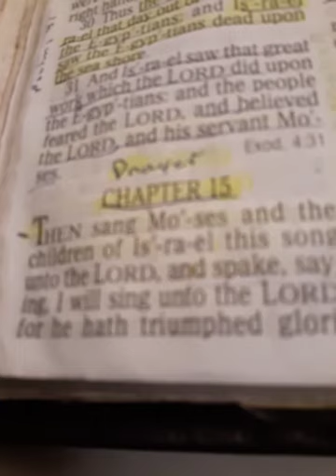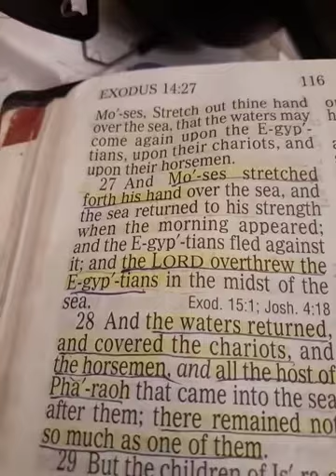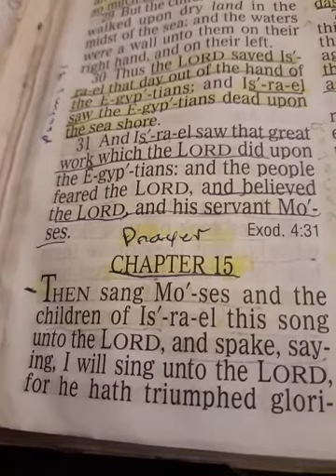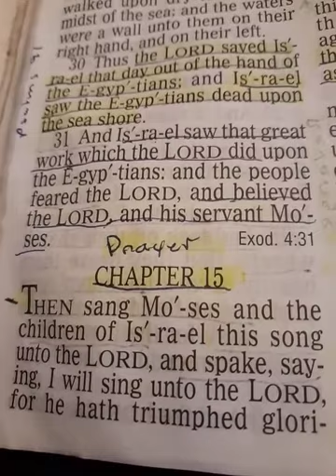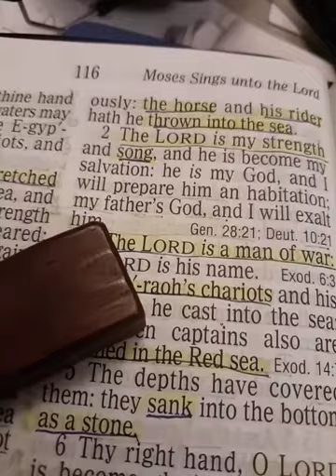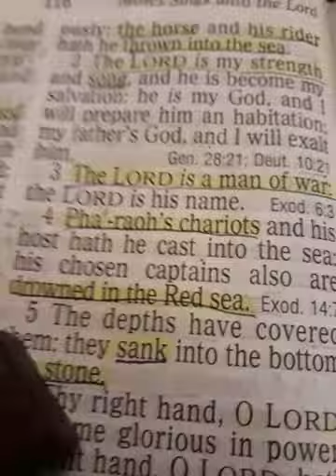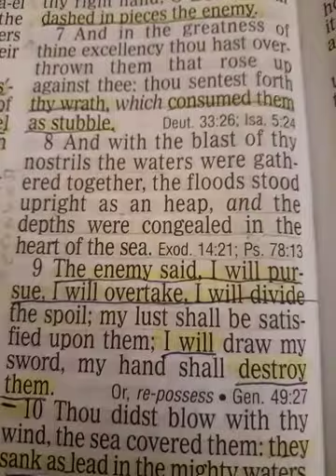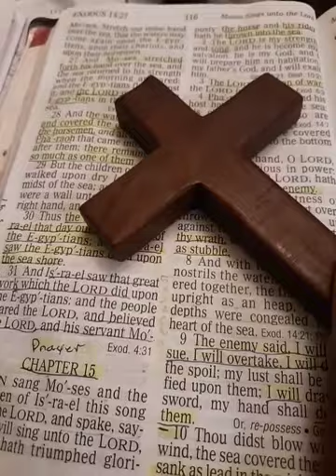End Times Christians- Unlimited Strength // Timothy J Douglass Sr // Super Power Prayer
What will God do for Me in tough times?  Will he destroy my enemies for me?  How will he go about doing it and how can I ask Him for help?  What is a good example of how He has helped others through their hard times in the past?

Exodus 15:1-10
1 Then sang Moses and the children of Israel this song unto the Lord, and spake, saying, I will sing unto the Lord, for he hath triumphed gloriously: the horse and his rider hath he thrown into the sea.

2 The Lord is my strength and song, and he is become my salvation: he is my God, and I will prepare him an habitation; my father's God, and I will exalt him.

3 The Lord is a man of war: the Lord is his name.

4 Pharaoh's chariots and his host hath he cast into the sea: his chosen captains also are drowned in the Red sea.

5 The depths have covered them: they sank into the bottom as a stone.

6 Thy right hand, O Lord, is become glorious in power: thy right hand, O Lord, hath dashed in pieces the enemy.

7 And in the greatness of thine excellency thou hast overthrown them that rose up against thee: thou sentest forth thy wrath, which consumed them as stubble.

8 And with the blast of thy nostrils the waters were gathered together, the floods stood upright as an heap, and the depths were congealed in the heart of the sea.

9 The enemy said, I will pursue, I will overtake, I will divide the spoil; my lust shall be satisfied upon them; I will draw my sword, my hand shall destroy them.

10 Thou didst blow with thy wind, the sea covered them: they sank as lead in the mighty waters.

FATHER GOD,
 AMEN

and

Amen